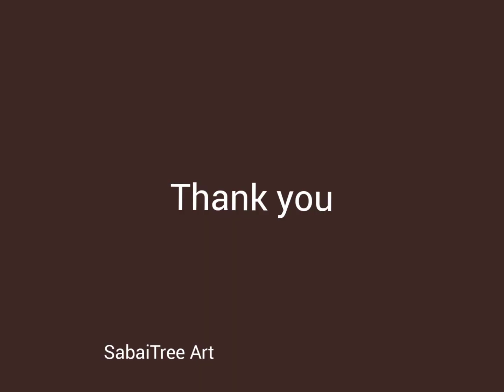Drawing Godzilla singular point by SabaiTree Art Godzilla Godzillasp.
Godzilla singular point with ee pencil Godzilla Godzillasp.